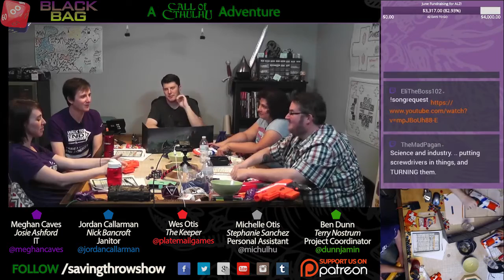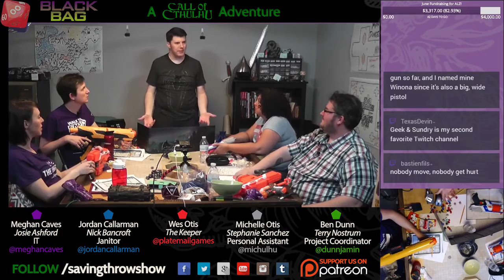BlackBag - Season 1, Episode 6 - Betrayed - SEASON FINALE, PART 3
The gang finds out a close confidante may be more than they bargained for... oh, plus flame-throwers.